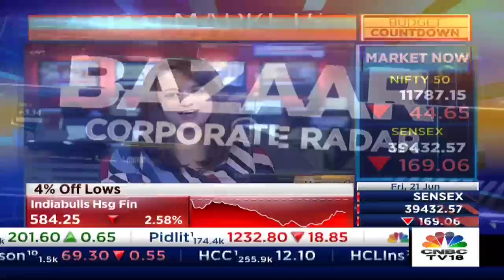Budget Expectations - Auto Dealers May Be The Most Profit-reaping Section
A run up for budget 2019.